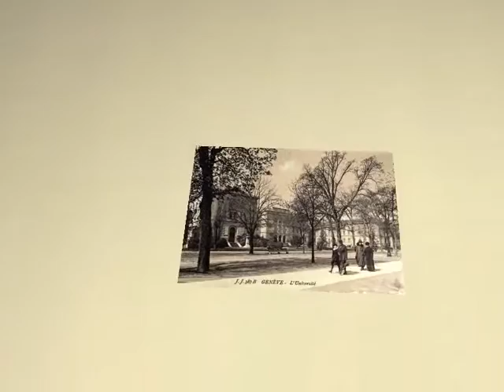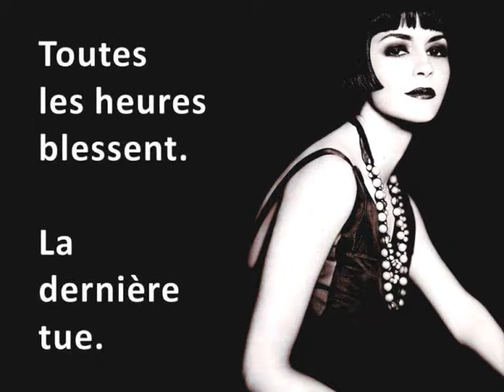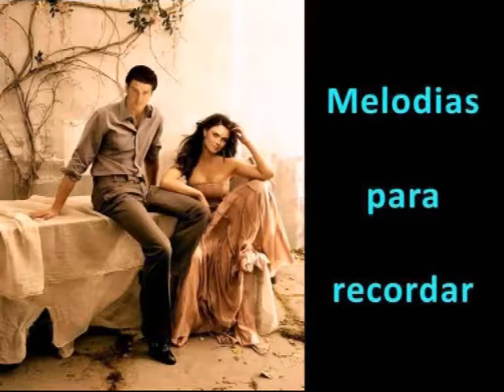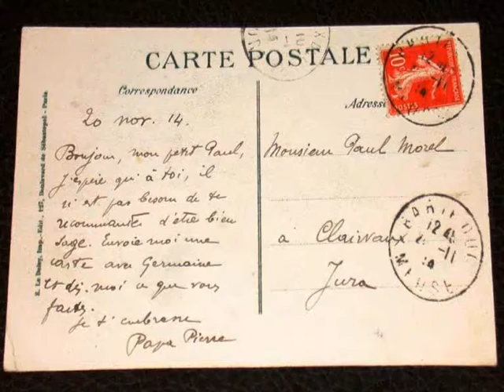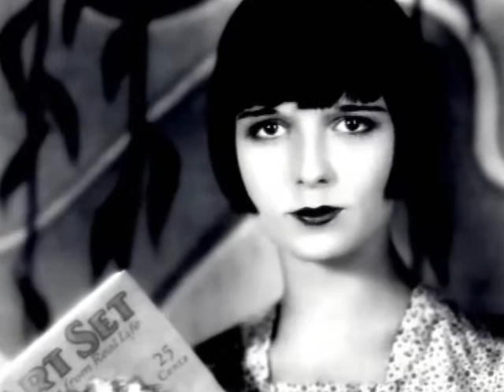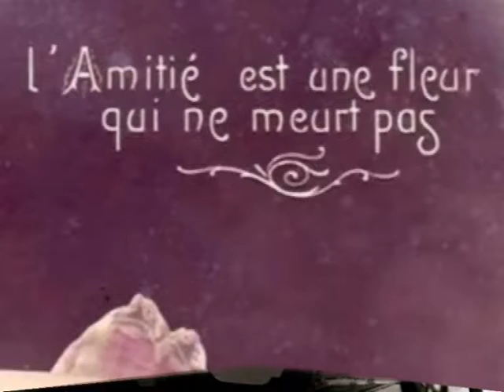Peppino Di Capri - Melancolie (3 X) - 1965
Video made by Marc Calicis